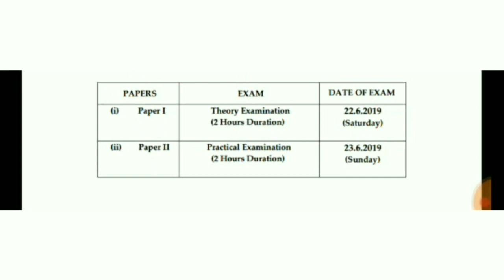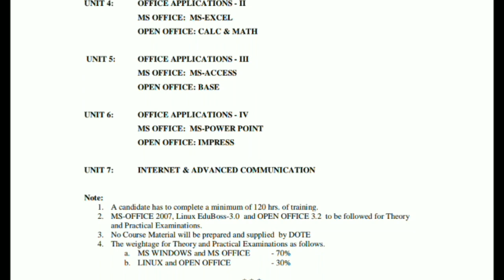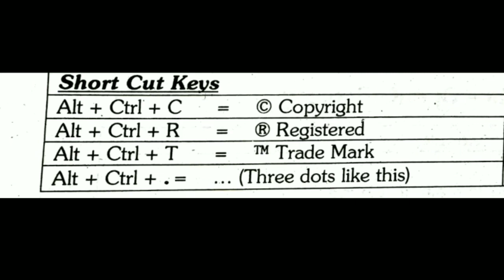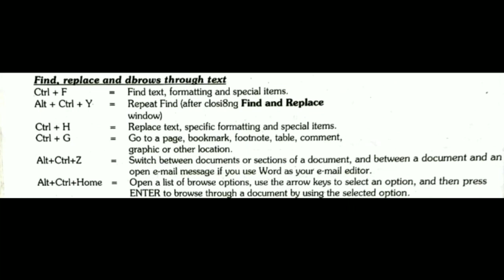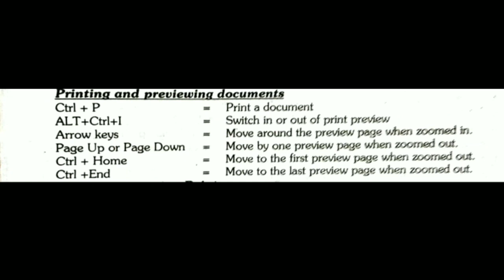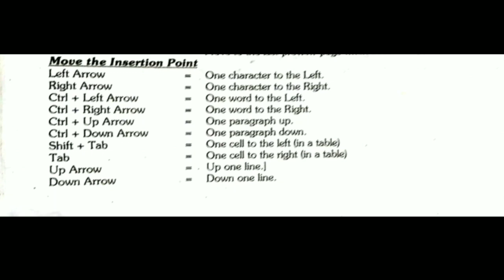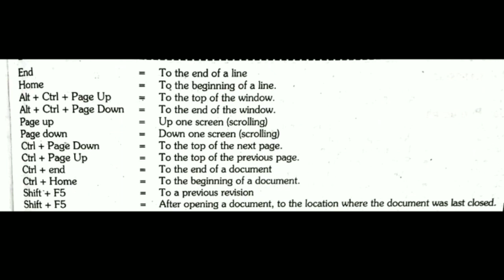COA EXAM JUNE 2019 PASS ஆக TIPS DAY 01